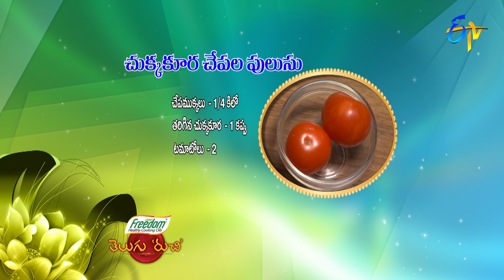Chukka Kura Chepala Pulusu | Telugu Ruchi | 14th April 2021 | ETV Telugu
Savour the mouth-watering dish Chukka Kura Chapala Pulusu in which fish is cooked with green sorrel leaves, coconut powder and other ingredients.